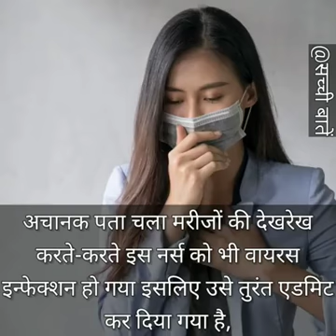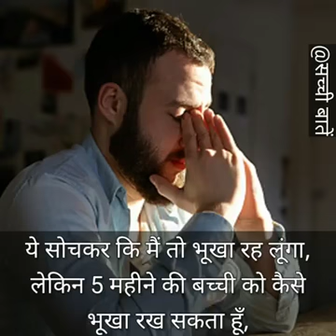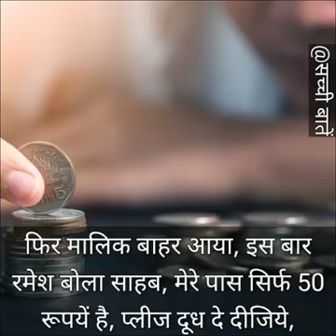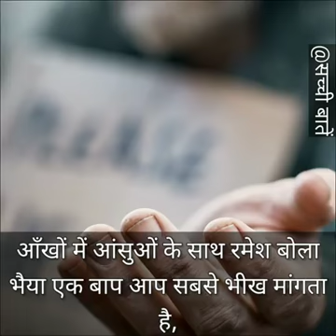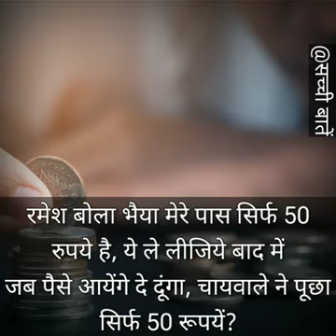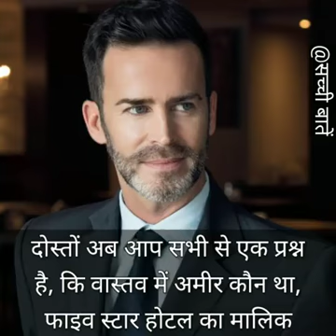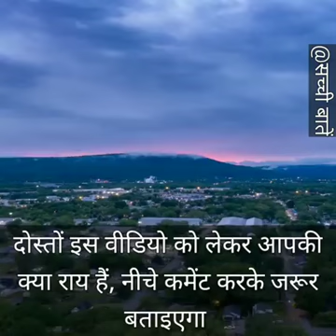लॉकडाउन के चलते क्या मिडिल क्लास की लड़की esha कर सकती है see more watch this video